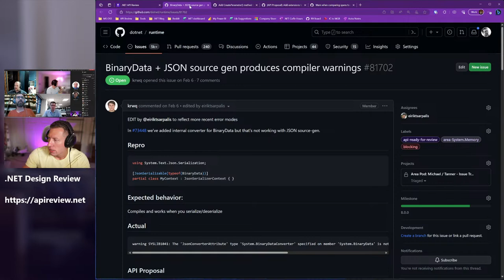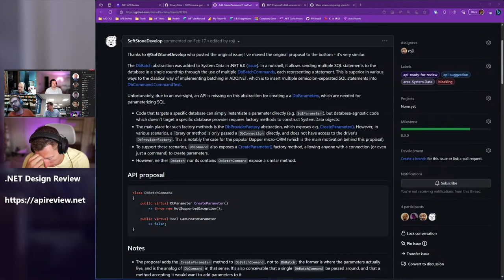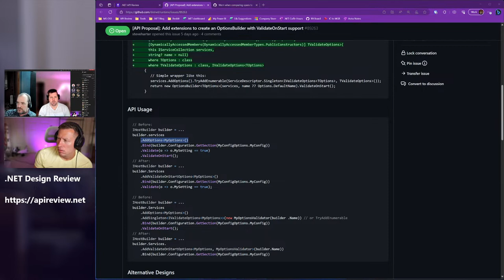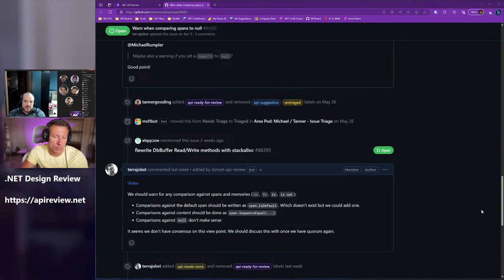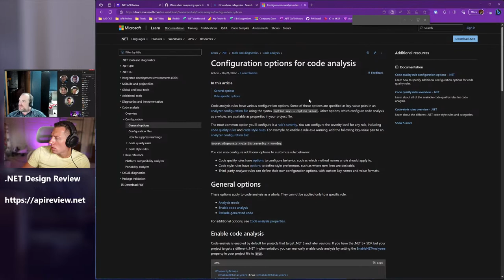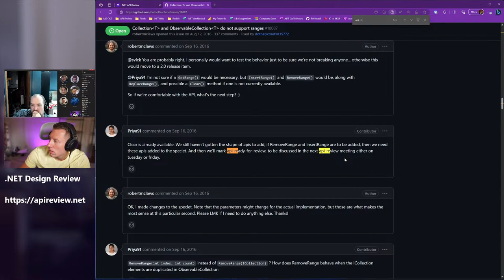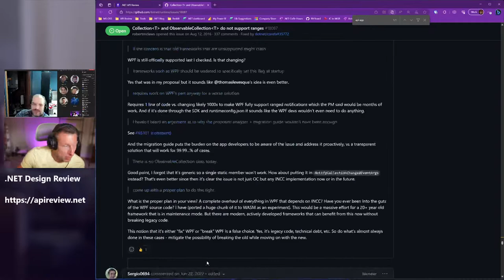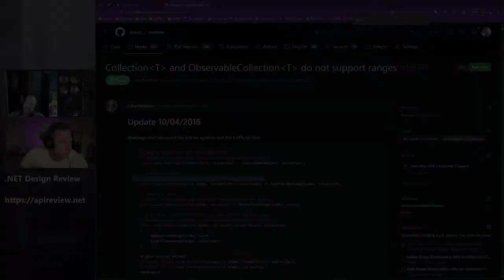GitHub Quick Reviews